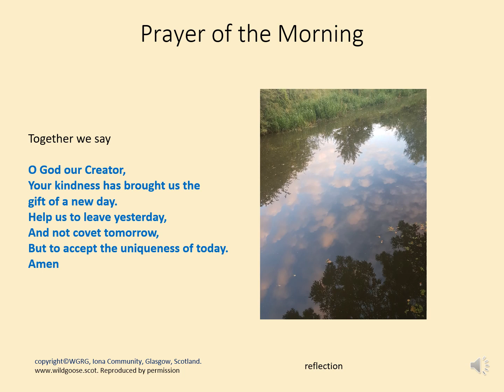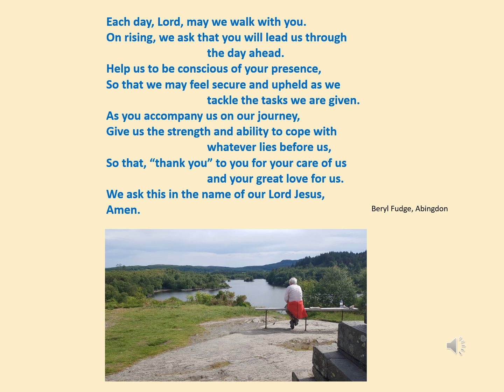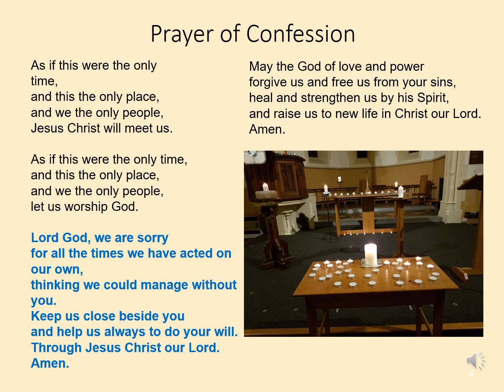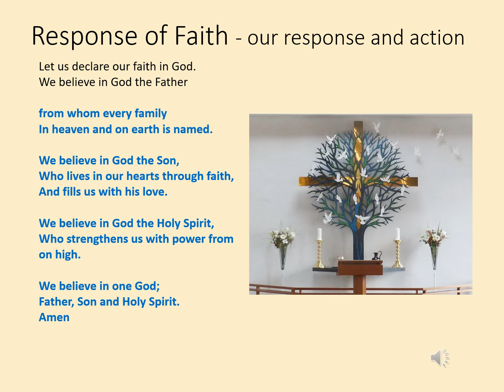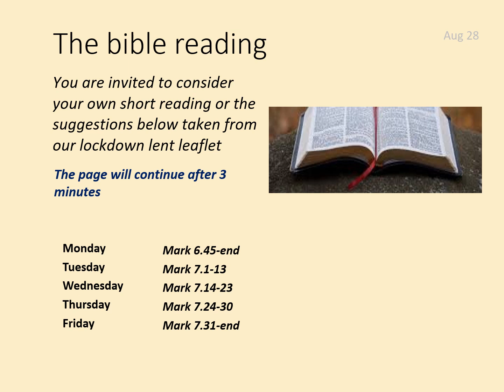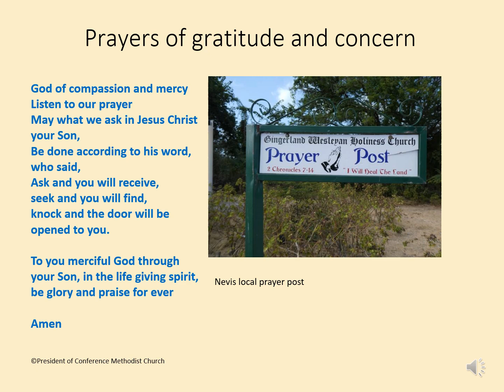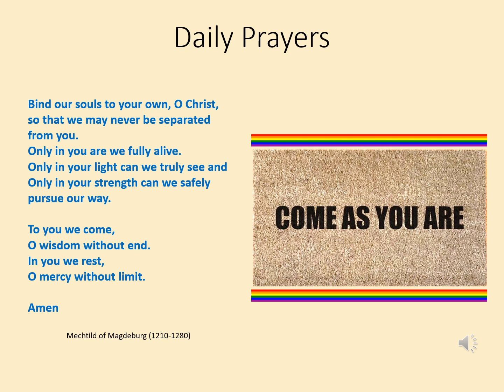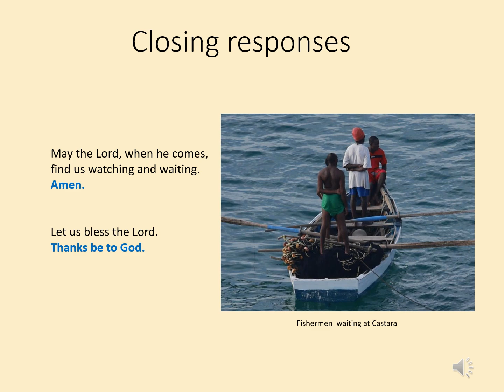A service of morning prayer for week beginning 28th of August, 2023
A short service of morning prayer for personal use throughout the week of the 28th of August, 2023